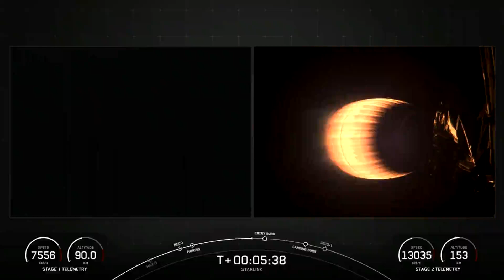SpaceX - Falcon 9: Starlink 11-1 Mission Launch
As streamed live on 4 Aug 2024

Watch Falcon 9 launch 23 Starlink satellites to orbit.

The launch was from Space Launch Complex 4E at Vandenberg Space Force Base. This launch marks the 6th flight for booster B1082.

The booster landed on the Autonomous Spaceport Drone Ship, Of Course I Still Love (OCISL).

Credit: SpaceX